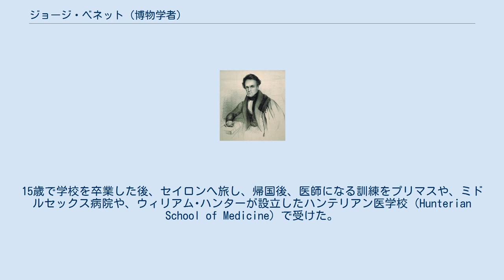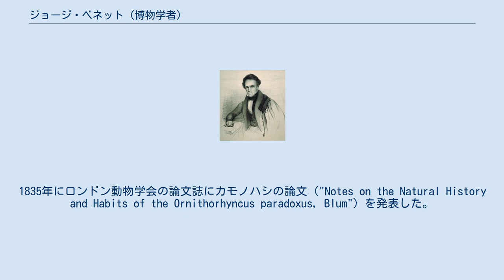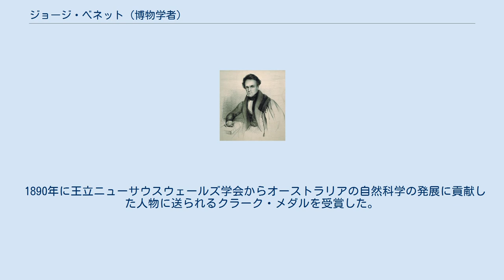ジョージ・ベネット (博物学者)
1840年代の George Bennettの肖像画 ジョージ・ベネット（George Bennett M.D., F.R.C.S., F.L.S., F.Z.S.,1804年1月31日 – 1893年9月29日）は、イギリス生まれのオーストラリアの医師、博物学者である。
 プリマスで生まれた。
15歳で学校を卒業した後、セイロンへ旅し、帰国後、医師になる訓練をプリマスや、ミドルセックス病院や、ウィリアム･ハンターが設立したハンテリアン医学校（Hunterian School of Medicine）で受けた。
1828年に王立外科医師会会員の試験に合格し、後に王立外科医師会認定専門医（FRCS）の資格も得た 。
船医の仕事を得て、オーストラリアを訪れた。
友人となった、比較解剖学者のリチャード・オーウェンのカモノハシの研究に興味を持って、オーストラリアの動物の研究をするためにオーストラリアに渡ることを決めた。
1932年の5月にプリマスを出発し、1934年に2年に渡るニューサウスウェールズ、バタヴィア、ペディル沿岸（Pedir、現在のアチェ）、シンガポール、中国への旅は、"Wanderings in New South Wales, Batavia, Pedir Coast, Singapore and China"のタイトルで出版された。
1835年にロンドン動物学会の論文誌にカモノハシの論文（"Notes on the Natural History and Habits of the Ornithorhyncus paradoxus, Blum"）を発表した。
 1836年に再び、オーストラリアに渡り、シドニーで医者を開業し成功した。
自然科学への興味は継続し設立まもないオーストラリア博物館の名誉職員を務めた。
オーストラリア博物館に寄贈された博物学的な物品や珍しい物品の目録を作り、1837年に発表した。
医学雑誌に医学の論文を投稿するとともに、広い分野の著作を行った。
その分野はクイーンズランドでの化石探索や、柑橘類の栽培と効用に関する著作もある。
 1890年に王立ニューサウスウェールズ学会からオーストラリアの自然科学の発展に貢献した人物に送られるクラーク・メダルを受賞した。
ヒクイドリ属の鳥類、Casuarius bennettii や カンガルー科の動物、Dendrolagus bennettianusに献名されている。
 G.Benn.は、植物の学名で命名者を示す場合にジョージ・ベネット (博物学者)を示すのに使われる。